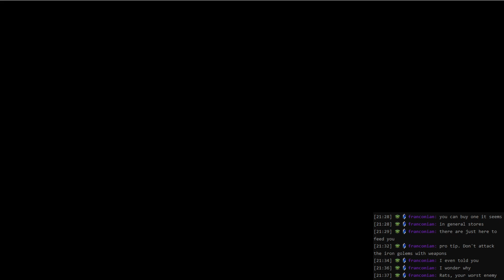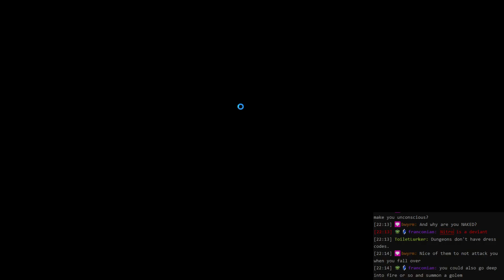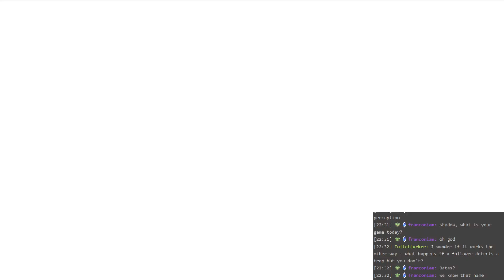Patreon: Arcanum, killing bandits is justified if they carry mana potions